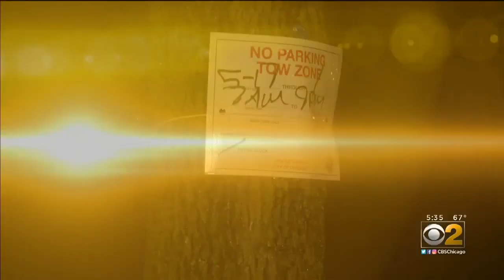Neighbors Protest As Church Again Defies Stay-At-Home Order To Hold Full Services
Gov. JB Pritzker's stay-at-home order still isn't stopping some churches from holding full services on Sunday, and that has some neighbors upset.